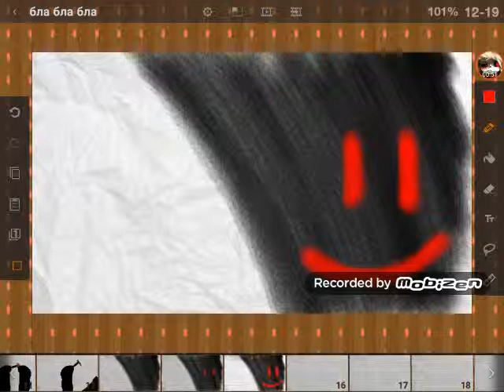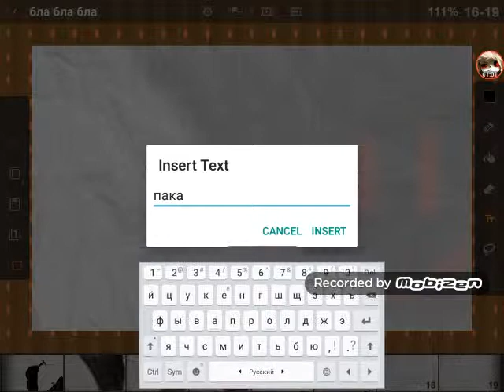Почиму меня не каментируют?!